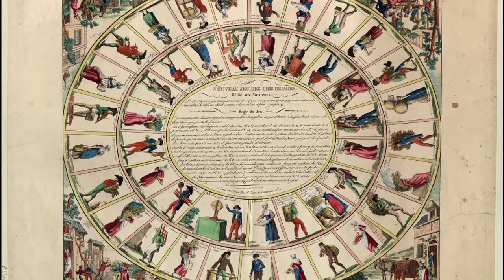The Sound of Board Games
A short pecha kucha style presentation about various aspects of sound in board games. First created for Sonica in Glasgow, made with the support of Abertay University.

4. Royal Game of Ur
6. Jenga
12. Nouveau jeu des cris de paris
20. Bruegel Children's Games (full size)